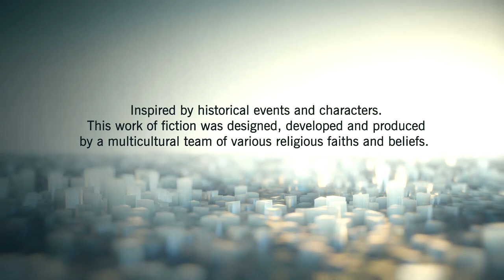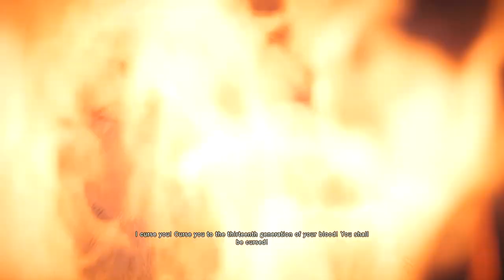Assassin's Creed Unity - PC Gameplay Walkthrough Part 01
- Prologue

- Sequence 01
   1. Memories of Versaiies
   2. The Estates General
   3. High Society